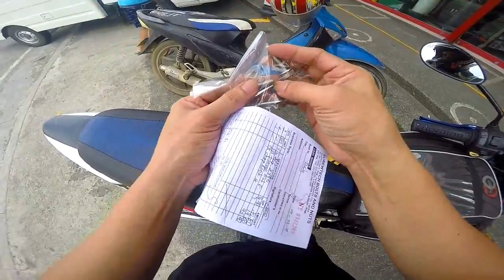BUGHAW PALIT STUD BOLTS AT FRONT AXLE // BISITA KAY MASTER KALBOWORX // PARA IWAS PUTOL MGA IDOL..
HANGANG MAAGAP PA PALIT NA KAYO NG STUD BOLTS MGA IDOL PARA
IWAS PUTOL PAG NAG PALIT TAYO NG PIPE..
BISITA KAY MASTER @ KALBOWORX SHOP CABUYAO LAG.